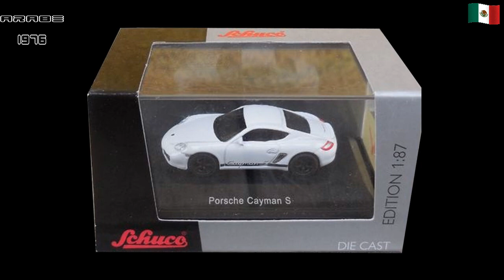Schuco Porsche Cayman S METAL China 1/87